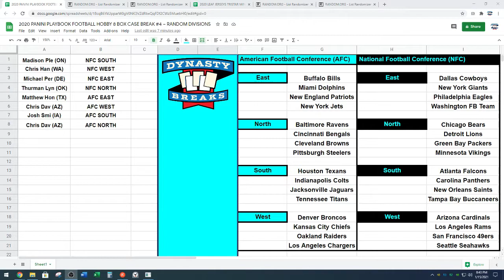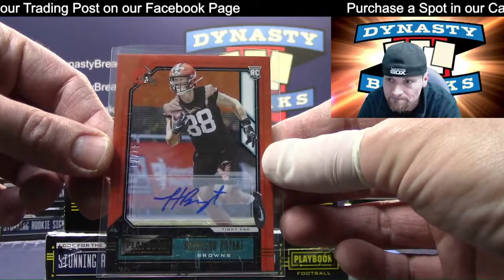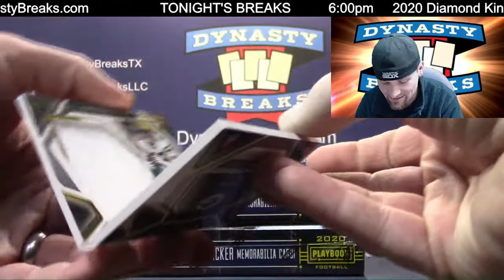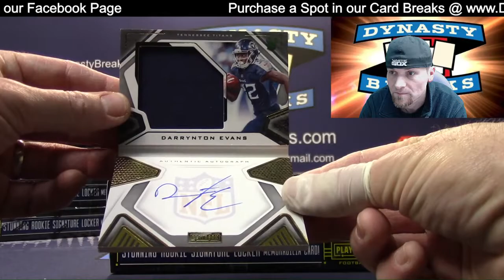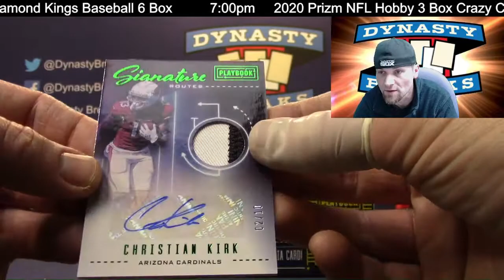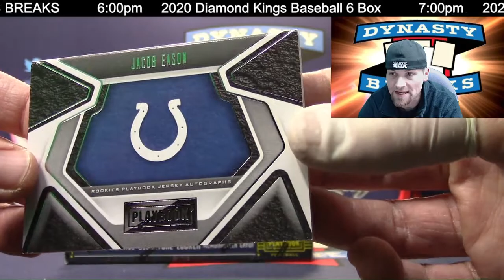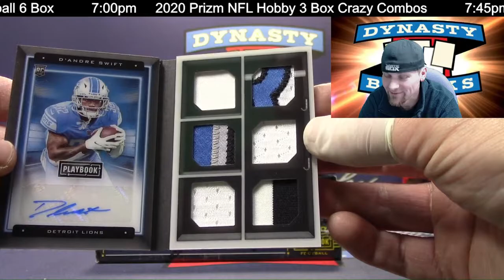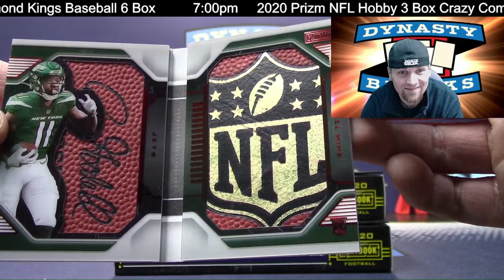2020 Playbook Football Card 8 Box Case Break #4 Sports Cards